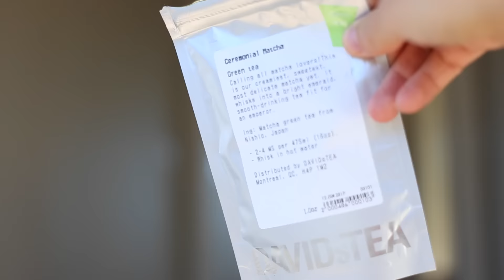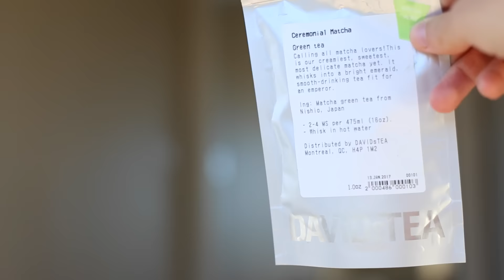WINTER FAVORITES 2017 | Green Beauty, Healthy Snacks, Fashion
Instead of monthly favorites, I’m sharing my winter favorites and all the things I’ve been loving lately! It’ as been a crazy couple of months with our move to San Francisco, but there are certain things that have helped make this transition easier or more enjoyable. A lot of our stuff is still in storage so I’m learning how to manage with less stuff, and while I certainly enjoy the lack of clutter, I’m also learning that it’s okay to find joy in certain things.

To kick off today's winter favorites, I am also giving you a life update and what’s been going on behind-the-scenes of The Healthy Maven!

PRODUCTS MENTIONED:
-Unsweetened + Unsulfured Dried Mangos

Get $10 off your first Instacart order!  Use the code: DAVIDAK2B5